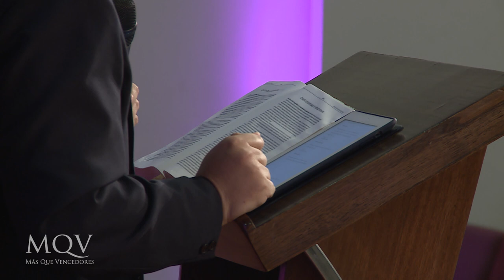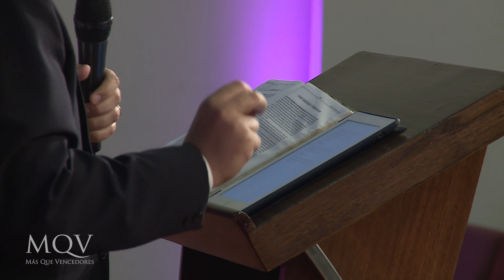Prédica del Pastor Luis Salomón - Crecer en la santificación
Servicio Viernes 19/02/2021